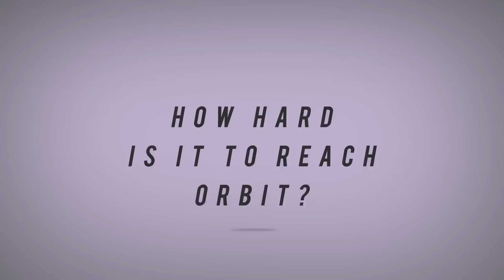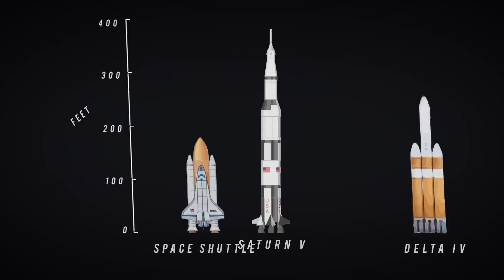Why is it HARD to go to SPACE?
Learn how physics and engineering make it difficult for us to get into space...
.and how we overcome these barriers.

Video by Cisco Torres and Harrison Dreves.